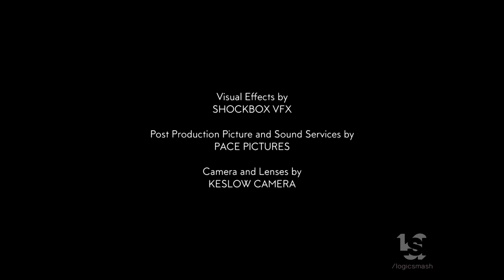Tracy Yvonne Productions/Capital Arts Entertainment/BET/Paramount Television Studios (2021)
From "First Wives Club".
Requested by Sovereign J. Newell